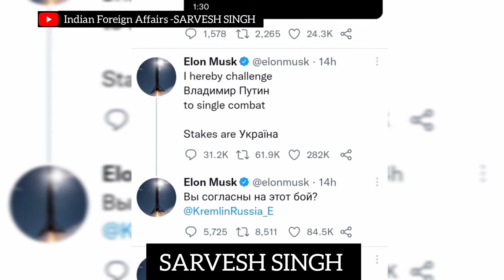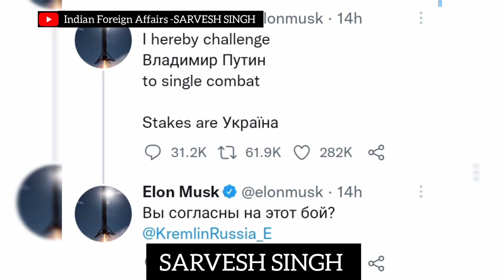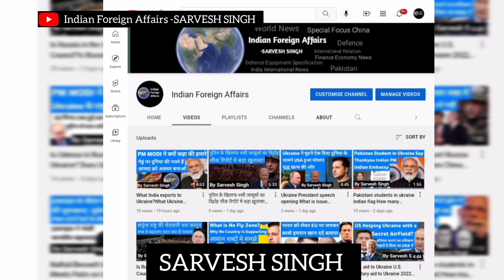Elon Musk Putin tweet Elon Musk challenges Putin on Twitter to 'single combat' for Ukraine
Chemical weapons

What are biological weapons

Victoria nuland biological ukraine

Russia-Ukraine

Why does U.S. support Ukraine?

Javelin missile Ukraine

U.S. military aid to Ukraine 2022

U.S. aid to Ukraine

How is the US helping Ukraine with a secret airfield? Weapons training was given in December-January itself.

What is the Defence budget of India and China?

China defence budget 2022

How many Indian students are studying in Ukraine?

How many Indian live in Ukraine?

How many Indian students are there in Ukraine?

How many Indian students in Ukraine

How many Indian students evacuated from Ukraine till now?

खारकीव में लगा कर्फ्यू

How many Ukrainian have died 2022?

How many soldiers Russia lost in Ukraine?

How far are Russian troops from Kiev?

Russia Ukraine War: Russian attack on television tower in Kyiv kills 5 people, signals disrupted, warnings given before attack

Russia Ukraine War: कीव में टेलीविजन टॉवर पर रूसी हमले में 5 लोगों की मौत, बाधित हुए सिग्नल, अटैक से पहले दी थी चेतावनी

Which Indian died in Ukraine?Which Indian died in Ukraine?

Which Indian died in Ukraine?

Why are Indian students in Ukraine?
Is Indian students killed in Ukraine?

Putin and modi news in hindi

What did putin say to modi

Modi-Putin talks

Will Putin listen to PM Modi for peace in Russia-Ukraine war?

Is Ukraine a nuclear power?

Does Ukraine have nuclear weapons?

Why is there war in Russia and Ukraine?

What weapons is Russia using in Ukraine?

Does Russia have a nuclear bomb?

Is Ukraine an ally of NATO?

NATO Russia

नाटो क्या है in Hindi?

रूस यूक्रेन विवाद क्या है?

माफ कीजियेगा मैने गलती से शिकस्त बोल दिया है मुझे शिरकत बोलना चाहिए माफ कीजियेगा |

America Ukraine News Hindi

What is issue between Ukraine and Russia?

How many have died in Ukraine Conflict 2022?

After all, why did not America send its army to Ukraine?

Is Ukraine under Russian control?

What are some social issues in Ukraine?

Is it safe in Ukraine now?

Where is the war happening in Ukraine?

What countries have Russia invaded?

Is Donetsk in Russia or Ukraine?

Are Russian troops in Donbas?

Is Crimea Russian or Ukrainian?

About Us:Defense Analysis SARVESH SINGH Channel covers PM Narendra Modi visits to other nations & India relations with Australia, Canada, Joe Biden on India, Germany, United States, United Kingdom, China, Russia, Kuwait.